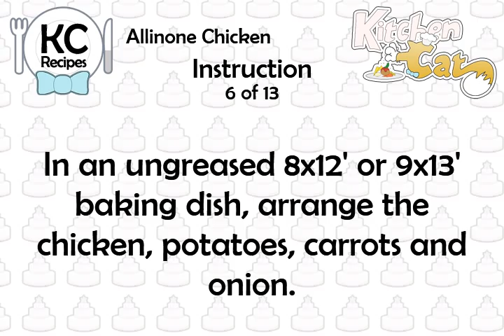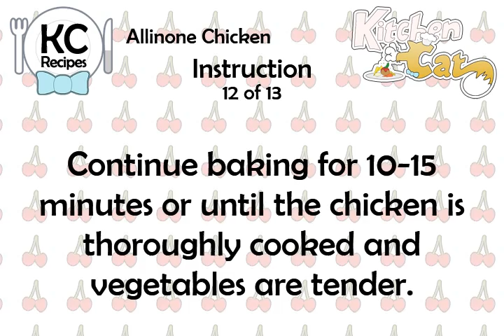Allinone Chicken - Kitchen Cat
★ Kitchen Cat ★ Allinone Chicken Recipe.
For this recipe you will need:
✰ ✰ ✰ ✰ ✰ INGREDIENTS ✰ ✰ ✰ ✰ ✰
1/2 c : Dry White Wine; Vermouth,
1 : Bay Leaf; Broken in Half
2 md : Potatoes
1 md : Onion
1 lb : Boneless Skinless Chicken
2 md : Carrots
10 oz : Frozen Green Beans